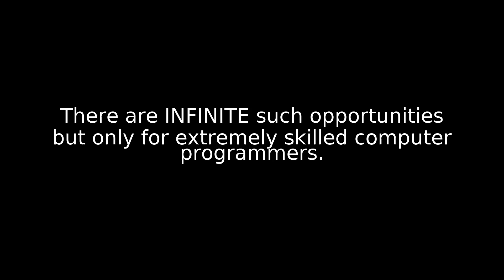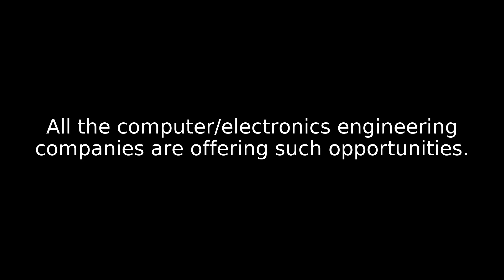How many internships are enough?